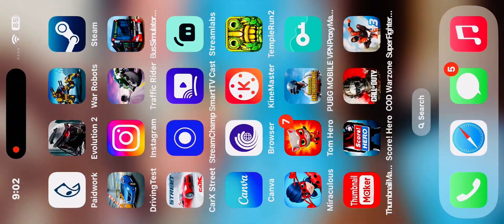Spider man Viral# [2024] games# moment Watch# Vdieo# spiderman samrtphone clips Fighting#